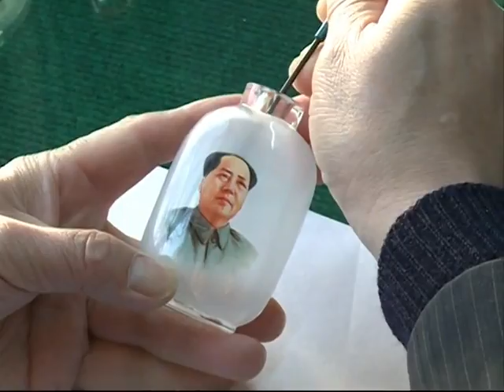Inside-painted bottles mark Chairman Mao's anniversary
A series of bottles with portraits of late Chairman Mao painted inside have been finished by Chinese artists to mark the 120th anniversary of the birth of the founding father of the People's Republic of China.